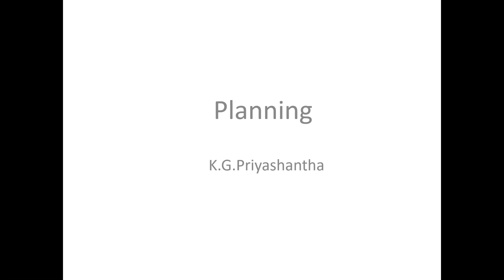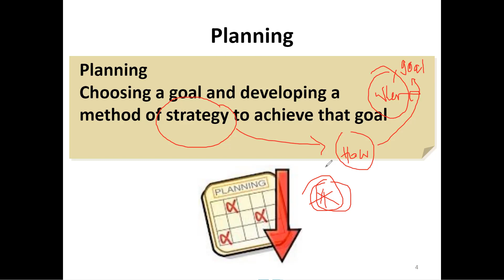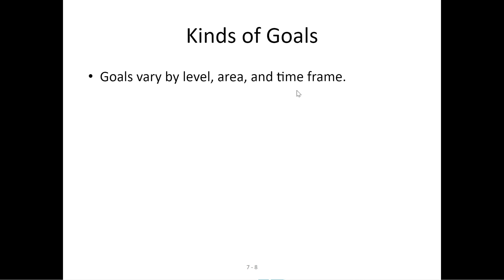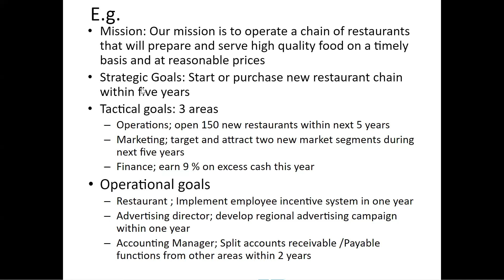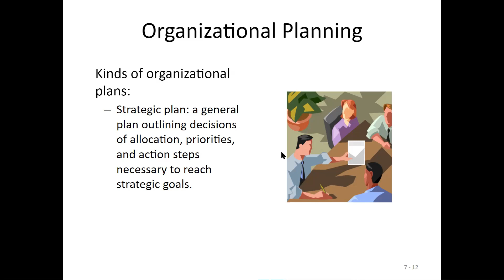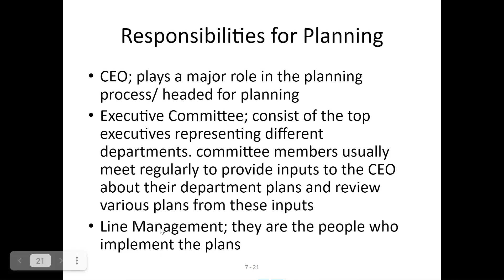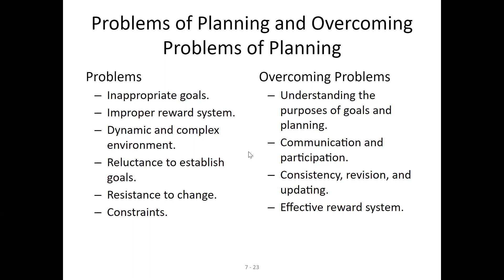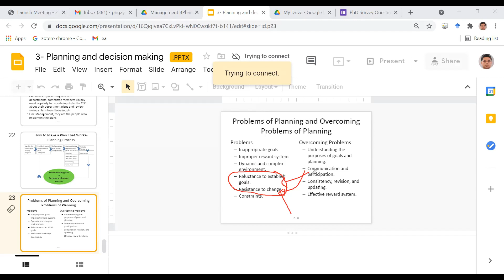MANAGEMENT_planning_5